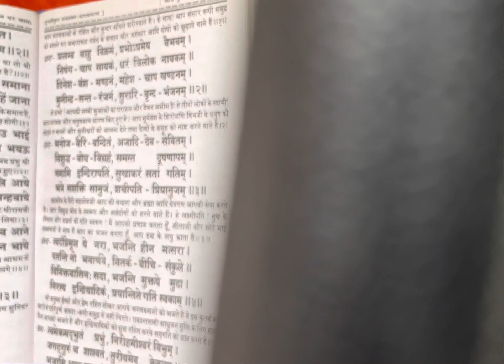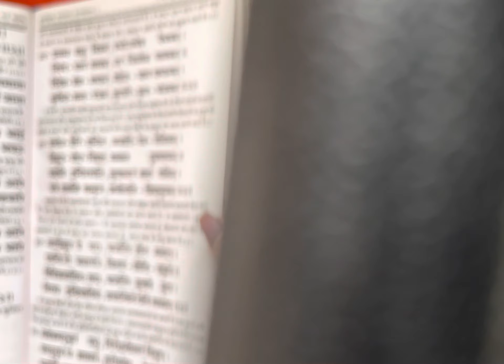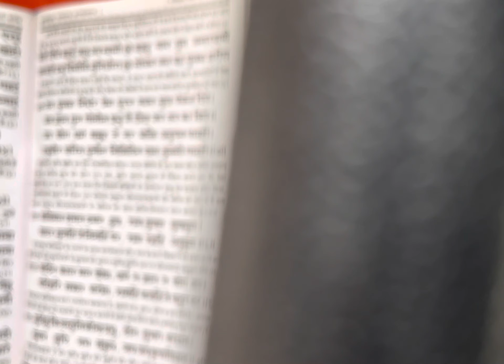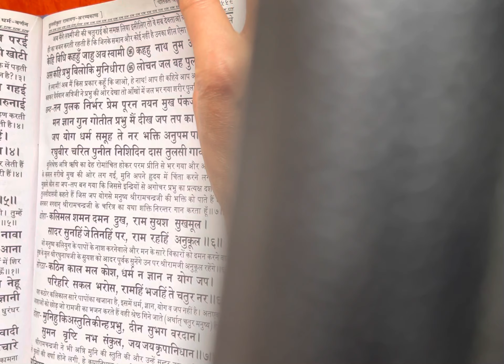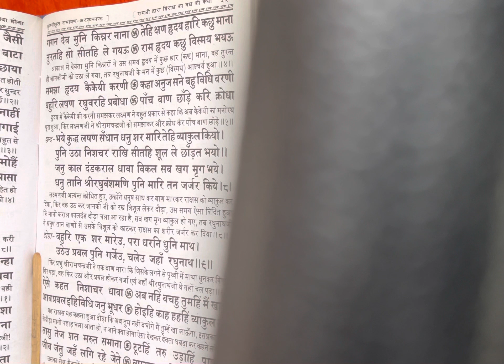Ramayan Paath Part62#ramayan